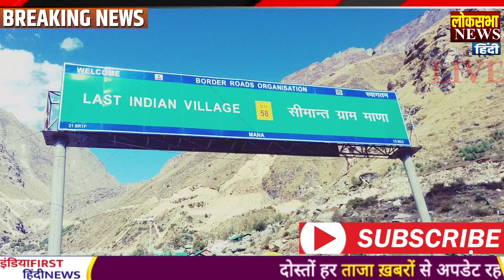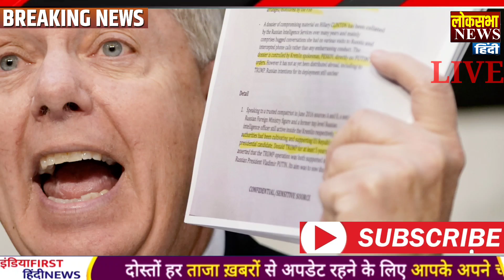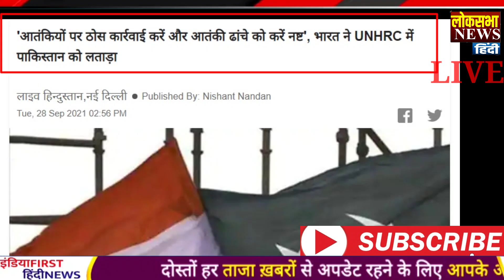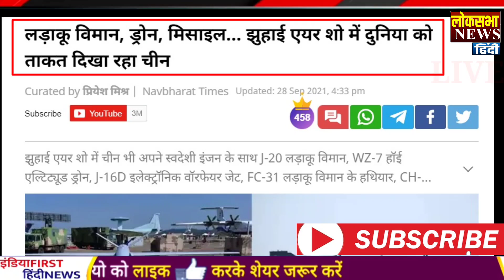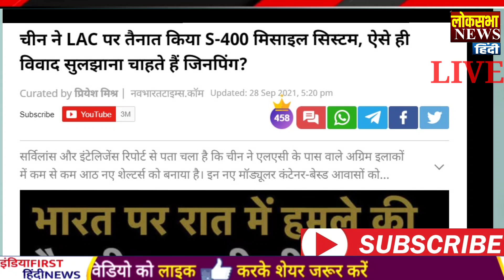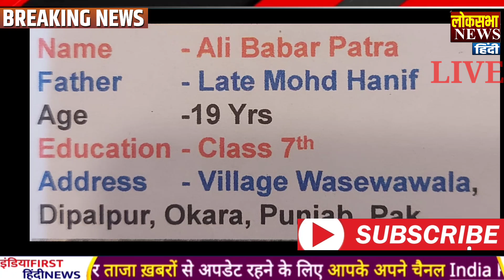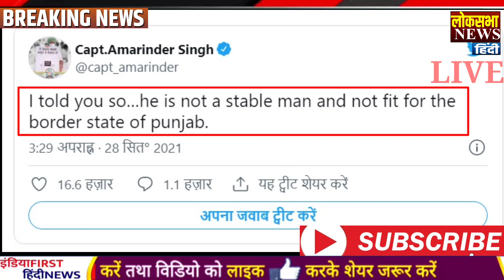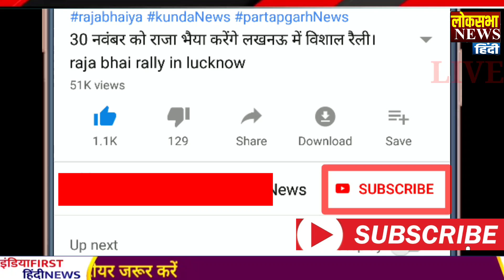आज के मुख्य समाचार, India China Pak Khabar,PM Modi News,29 सितंबर 2021,Modi,Ladakh,LAC,Yogi ,Jammu